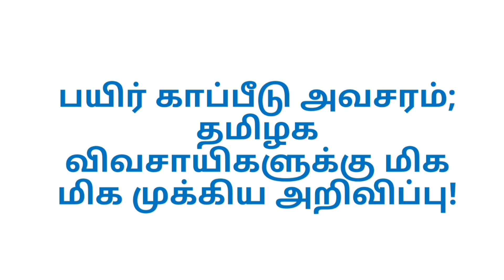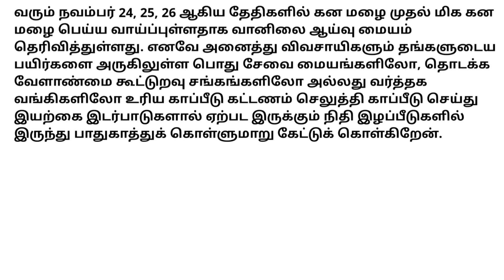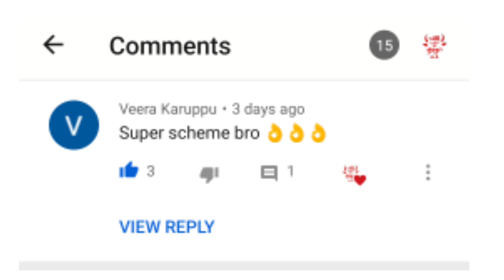தமிழக அரசின் முக்கிய அறிவிப்பு | விவசாயிகள் உடனடியாக பயிர் காப்பீடு அவசியம்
Pradhan Mantri JanDhan Yojana (PMJDY),பிரதான் மந்திரி ஜன் தன் யோஜனா,Pradhan Mantri Awaas Yojana,அனைவருக்கும் இலவச வீடு திட்டம் 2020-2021,Pradhan Mantri Awaas Yojana 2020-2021,பெண் குழந்தைகளுக்கு 50 ஆயிரம் உதவித்தொகை,ஜனனி சிசு சுரக்ஷா திட்டம்,தமிழக அரசின் தன்னிகரில்லா திட்டம் பெண் குழந்தைகளுக்கு 50 ஆயிரம் உதவித்தொகை,புறம்போக்கு நிலத்திற்கு இலவச பட்டா தமிழக அரசு அறிவிப்பு,சற்றுமுன் மத்திய அரசு அதிரடி அறிவிப்பு,jan dhan yojana scheme